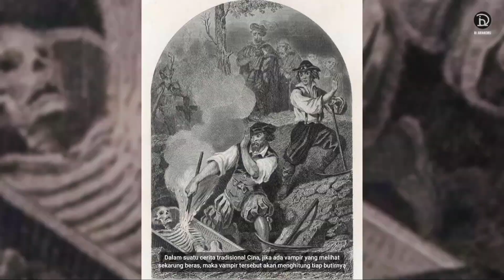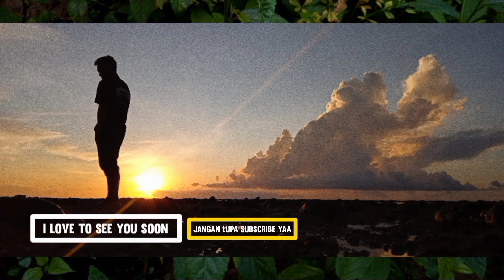THE VAMPIRES | Apakah MEREKA Benar2 ADA!!??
Vampir adalah tokoh dalam mitologi dan legenda yang hidup dengan memakan intisari kehidupan (biasanya dalam bentuk darah) dari makhluk hidup lain. Vampir dalam legenda Balkan dan Eropa Timur memiliki penampilan yang beragam (mulai dari makhluk mirip manusia sampai mayat hidup) sedangkan di Eropa Barat, vampir digambarkan sebagai makhluk yang berpenampilan rapi dan mewah.
Vampir umumnya diceritakan keluar dari makamnya pada malam hari untuk menggigit orang-orang dengan taringnya yang panjang dan mengisap darah mereka.

Kata vampire dalam bahasa Inggris pertama kali muncul pada tahun 1734 dalam sebuah cerita berjudul Travels of Three English Gentlemen yang diterbitkan dalam Harleian Miscellany pada tahun 1745.

SEPERTI APA KELANJUTANNYA!?
SIMAK SAMPAI HABIS YAA..

LINKS:
Instrumental Music Background:
Oh iya.. Kalo suka videonya, sempatkan untuk LIKE videonya yaa.

Semua material yang difitur dalam video ini dimiliki oleh para pemiliknya masing-masing dan kami sangat menghormati itu. Semua hal itu adalah milik mereka dan bukan milik kami..